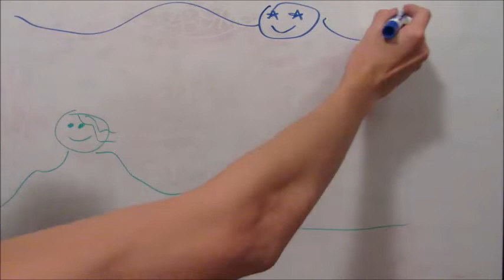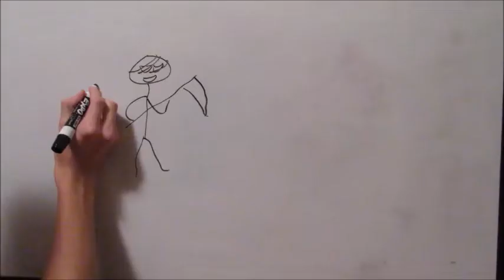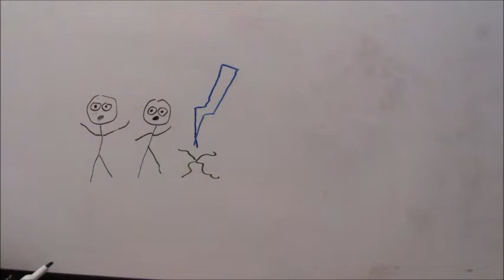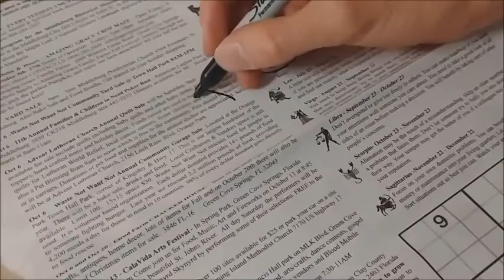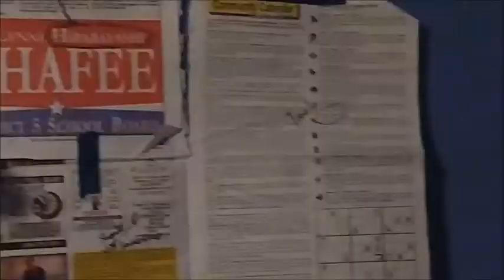Video for FSU film program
This is my creative resume that is required for the FSU film program application.